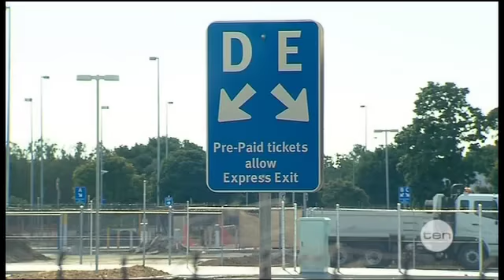Runway troubles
Brisbane Airport Corporation is closing a runway next month causing fears of aircraft delays and a possible curfew.